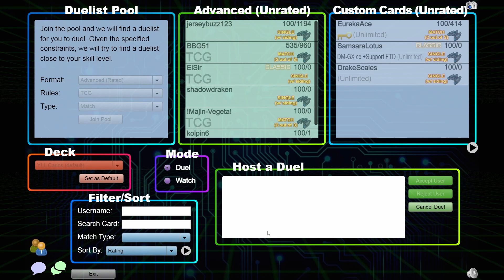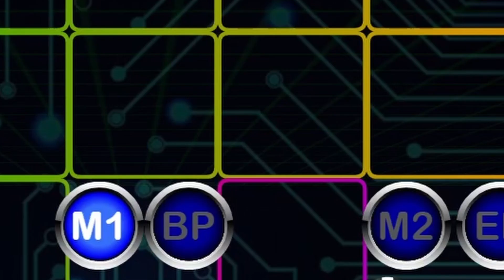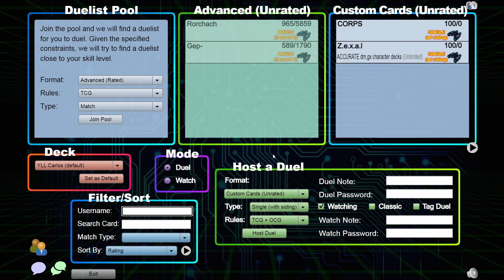Yu-Gi-Oh! F.S.T. - Carlos (R.O.T.S.O.O.) vs Sly Hedo (CHC)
Welcome to the first episode of the Yu-Gi-Oh! F.S.T.! We've got Carlos from Revelations of the Seal of Orichalcos going head-to-head against Sly Hedo from Card Heroes Crimson! If you're ready to witness a clash filled with unbelievable luck and unbelievable bricks, then join me and my co-hosts @dusancookiewolf3024 and @scodeknight3178 for the first duel of this new series!

Revelations of the Seal of Orichalcos (R.O.T.S.O.O.) belongs to @DeadSoldierInc

Card Heroes Crimson (CHC) belongs to @CardHeroes